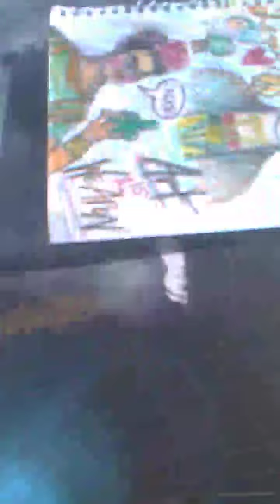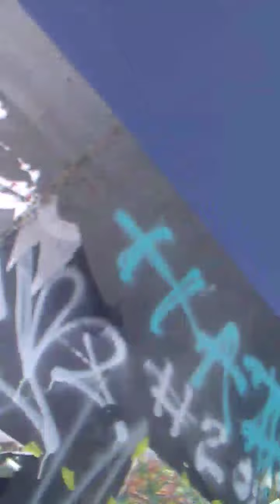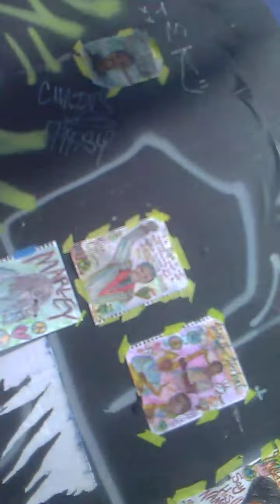LEGALIZE LEGENDS Street Art George Floyd memorial wall Dogtown Venice Beach Doorstown LA USA